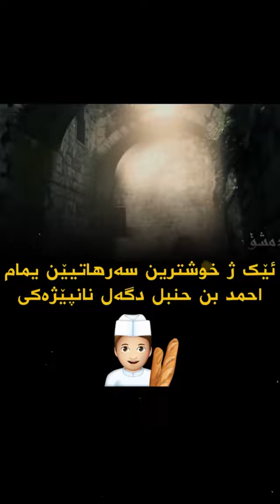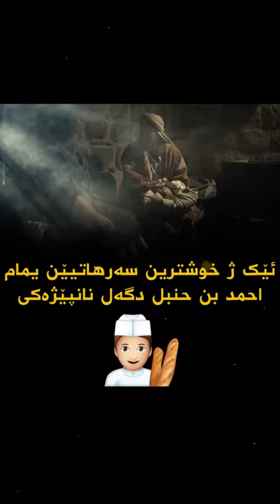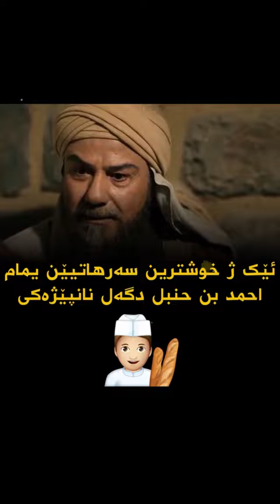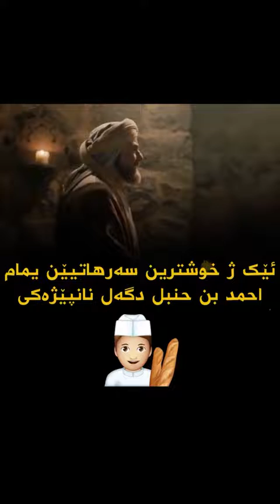امام احمد بن حنبل